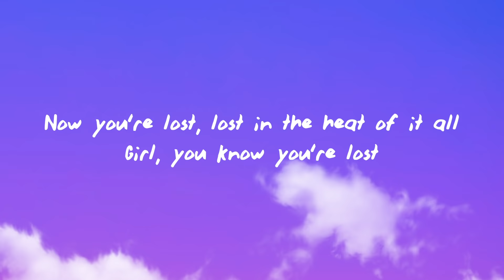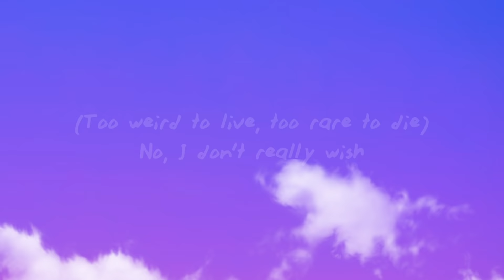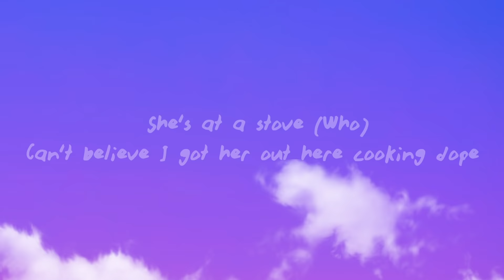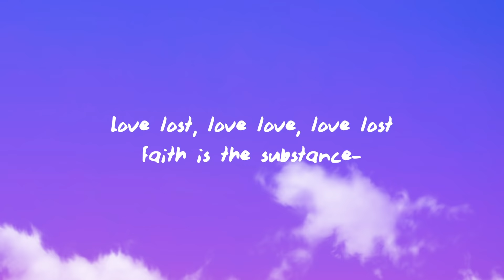Frank Ocean - Lost (Lyrics)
♫Frank Ocean - Lost

(Lyrics):
Double D
Big full breast on my baby (yo we goin' to Florida)
Triple weight
Couldn't weigh the love I've got for the girl
Why you ain't been goin' to work
Boss ain't workin' ya like this
He can't take care of you like this
Now you're lost
Lost in the heat of it all
Girl you know you're lost
Lost in the thrill of it all
Miami, Amsterdam
Tokyo, Spain, lost
Los Angeles, India
Lost on a train, lost
Got on my butter cream (there we go) silk shirt and it's Versace (Wanna buy them Prototypes)
Hand me my triple weight
So I can weigh the work I got on your girl (too weird to live, too rare to die)
No I don't really wish
I don’t wish the titties was yours
No, have I ever
Have I ever let you get caught?
Lost
Miami, Amsterdam
Tokyo, Spain, lost
Los Angeles, India
She's at a stove (who?)
Can't believe I got her out here cookin' dope (cookin' dope)
I promise she'll be
Whippin' meals up for a family of her own some day
Nothin' wrong (Nothin' wrong, ain't nothin' wrong)
No nothin' wrong with lie
Nothin' wrong with another short plane ride (nothin' wrong)
Through the sky (Up in the sky)
You and I (Just you and I) are lost
Lost
Miami, Amsterdam
Tokyo, Spain, lost
Los Angeles, India
Love lost, lost
Love love,
Love lost, lost
Love love
Love lost
Love love
Love lost